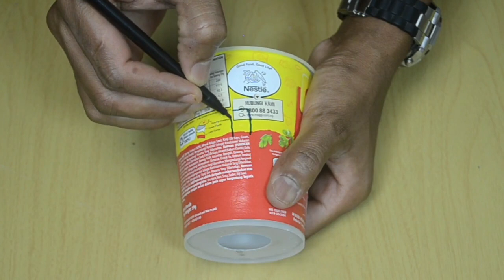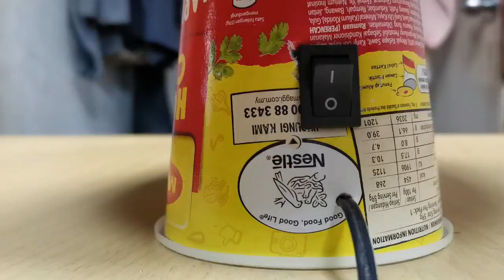How to make cotton candy machine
mr nabindar making a cotton candy machine /
just try to make cotton candy machine

how to make cotton candy machine,cotton candy maker,hawae mithai,cotton candy art

 for more information please watch video careful thankyou!

Track: RudeLies & Facading Arabian Night [NCS Realese